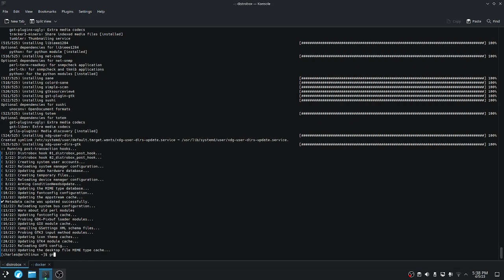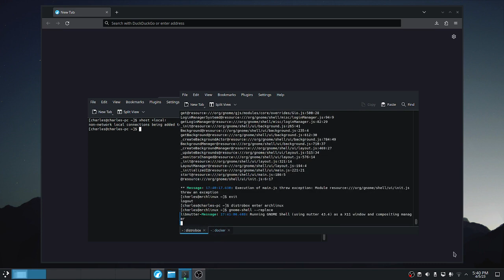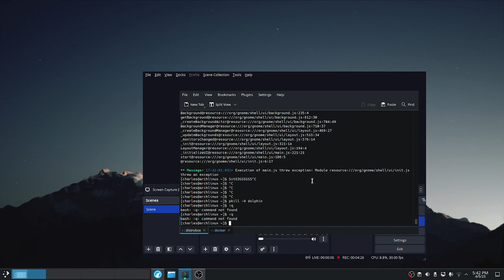KDE Plasma + GNOME?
Program I typically use to edit video: VideoProc Vlogger